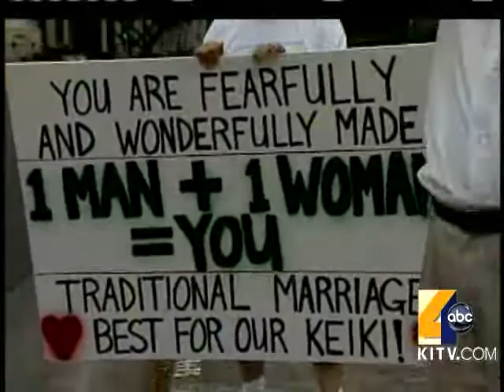Civil Unions Supporters Focus Attention On Politics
Civil unions supporters endorse the one candidate for governor who says he would have signed the bill into law. 7/7/2010. For news you need to know,